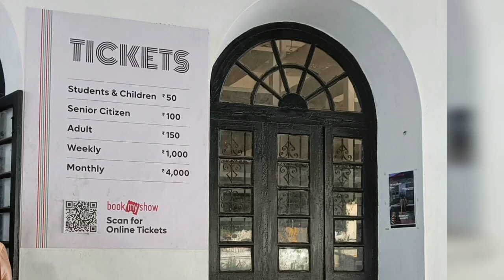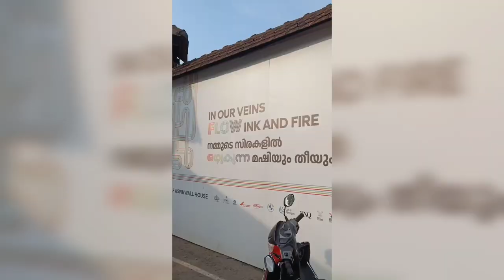Kochi-Muziris Biennale 2023@Aspin wall,Fort Kochi | Art Exhibition | Art Show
Kochi-Muziris Biennale is India’s first ever biennial of international contemporary art and its story is unique to India’s current reality—its political, social and artistic landscape. It began as a government initiative, when the Department of Cultural Affairs of Government of Kerala approached two artists—Riyas Komu and Bose Krishnamachari—to help organize an international platform for art in India. The challenge was proportionate to the ambition of the project. A biennial had never gotten past the conceptual stage in India before. There was no existing infrastructure necessary for an exhibition of this scale...